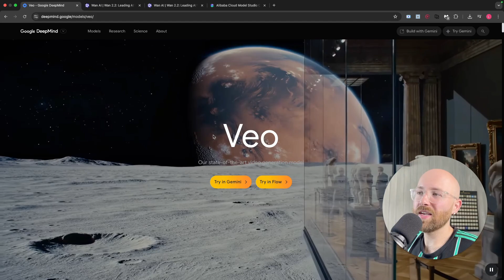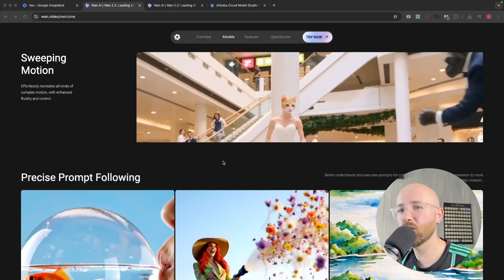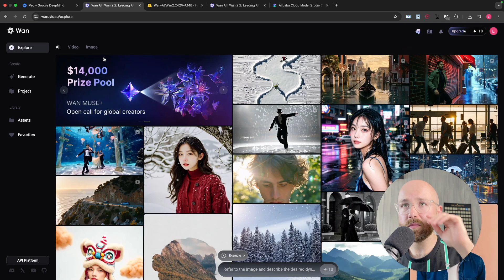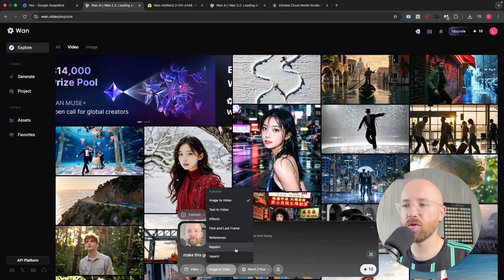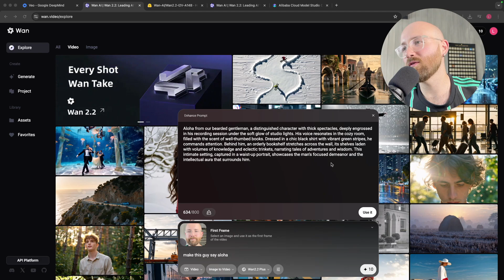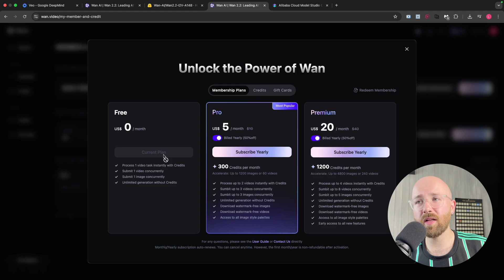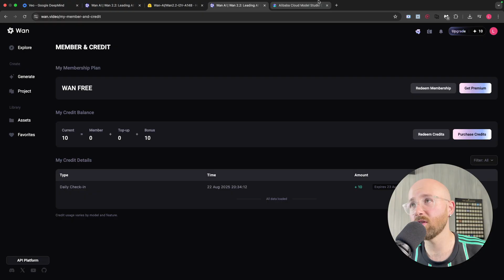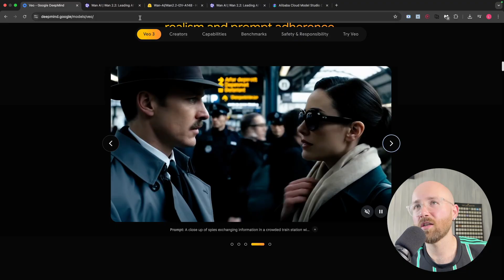Wan 2.2: NEW Chinese AI DESTROYS Google Veo 3? (FREE + Open Source)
Alibaba just launched Wan-2.2, their AI video generation model and a direct competitor to Google’s VideoPoet V3. In this video, we dive into how it works, test it live, and compare results side-by-side.

You'll learn:
- How Wan-2.2 generates lifelike videos from prompts
- Key features like open-source access and expert models
- How it stacks up against Google’s state-of-the-art V3

Perfect for anyone into AI video generation, text-to-video tools, or exploring open-source AI models like those on Hugging Face and Alibaba Cloud.

Try it out and see if it lives up to the hype!

0:00 – Intro: AI Video Model Expectations vs Reality
0:12 – What Is Alibaba's Wan-2.2?
0:45 – Demo: Wan-2.2 AI Video Examples
2:11 – Key Features: Open Source & API Access
3:00 – Live Test: Image-to-Video with Prompt
5:16 – Pricing Plans & Free Credit Options
7:38 – Verdict: Wan-2.2 vs Google's V3